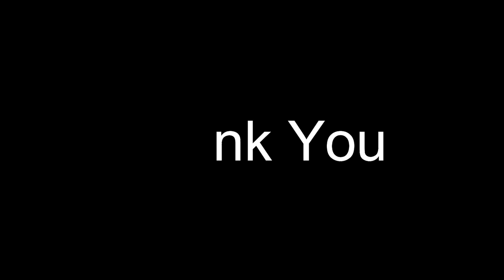Sector A & B Drone Camera View Lahore Smart City lahoresmartcity | Muhammad Awais Official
Sector A & B Drone Camera View | Lahore Smart City |
Lahore smart city Development Update,
lahore smart city work progress update,
lahore smart city daily work progress update,